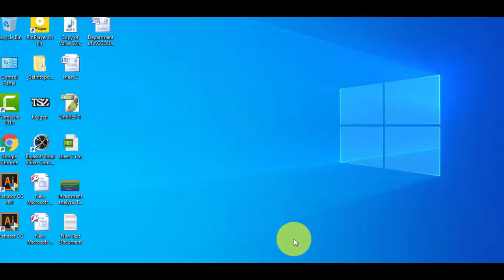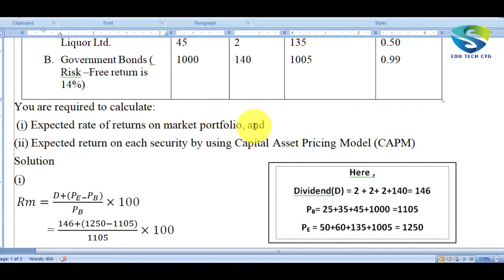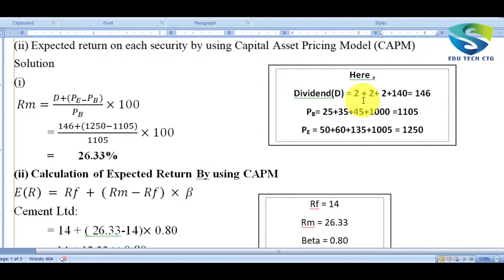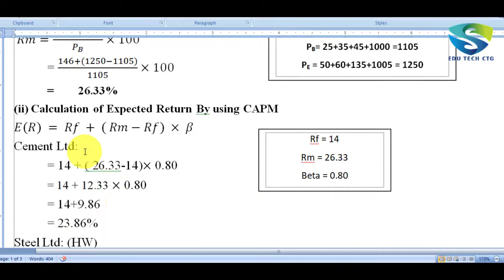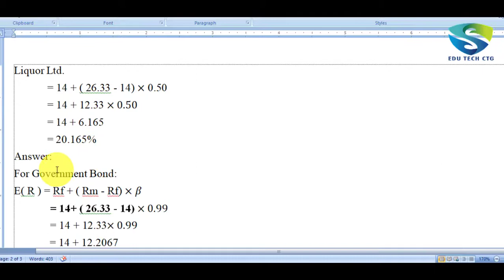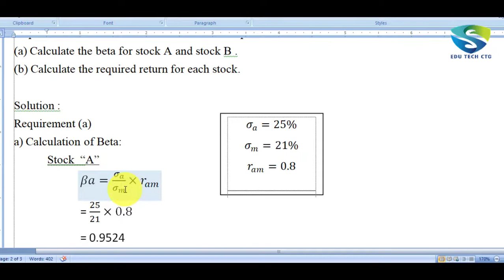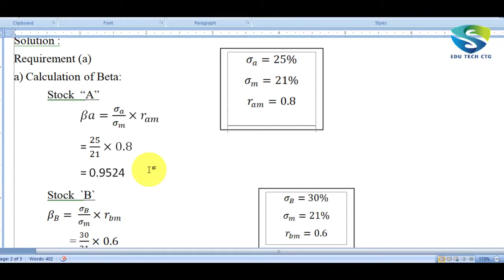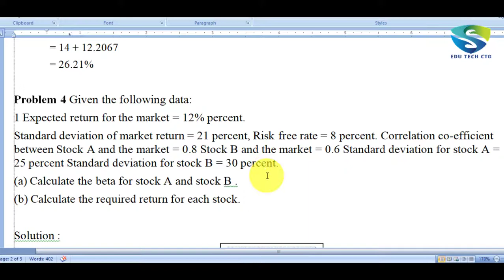Information Investment Analysis And Portfolio Management- Accounting Theory Test of Uses of ACC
accounting theory exam questions and answers pdf,

accounting questions and answers for exams,

accounting theory questions and answers,

accounting theory final exam,

honours 4th year management book list,

national university accounting department,

investment analysis and portfolio management questions and answers pdf,

what is investment analysis and portfolio management,

bba honours 4th year book list management 2020,

honours 4th year book list accounting department 2020,
Accounting Theory Test of Uses of Accounting,